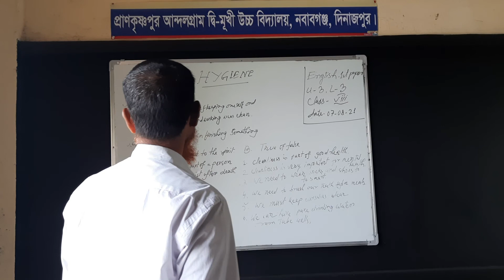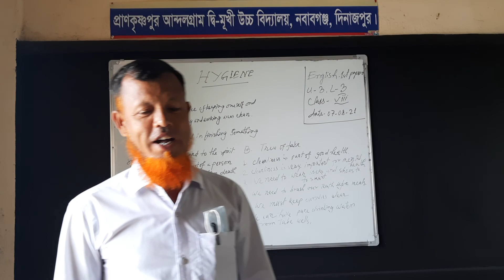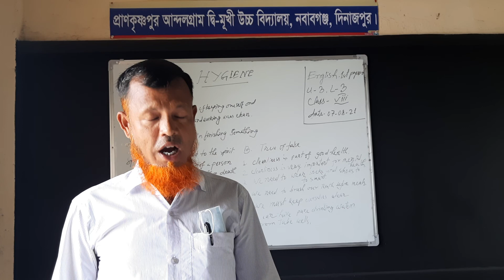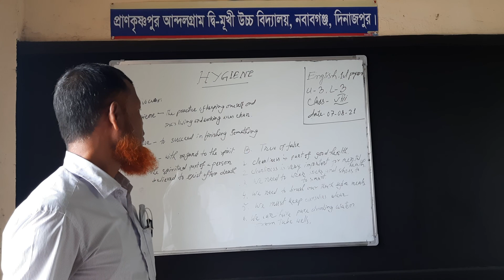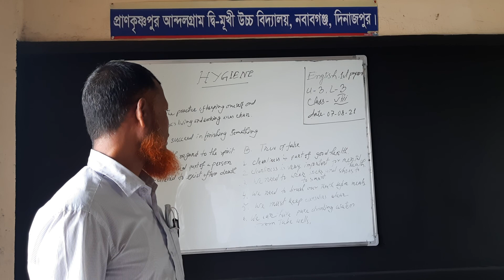মোঃ রেজাউল করিম (সহকারি শিক্ষক) শ্রেণীঃ অষ্টম, বিষয়ঃ ইংরেজি প্রথম পত্র,তাং০৭/০৮/২১ইং।